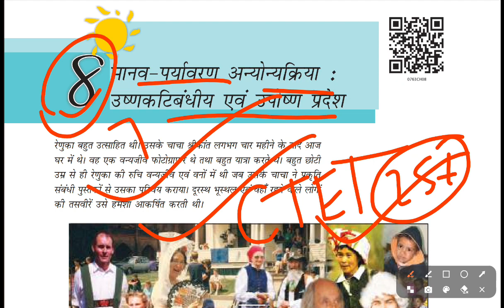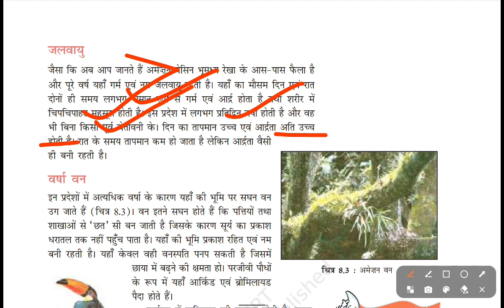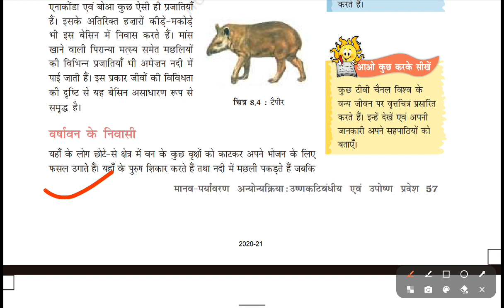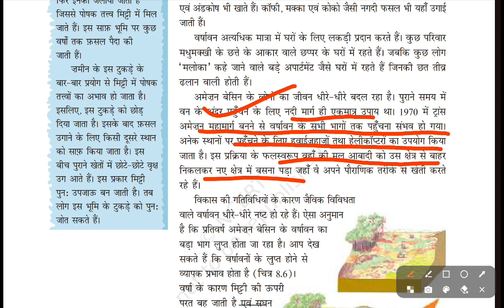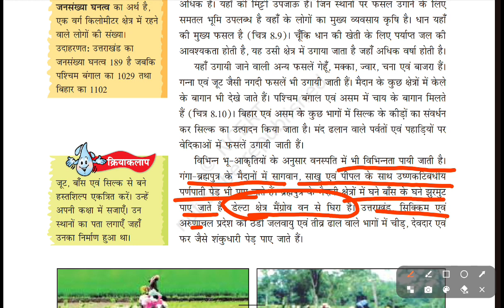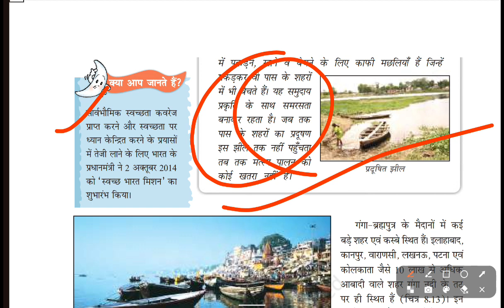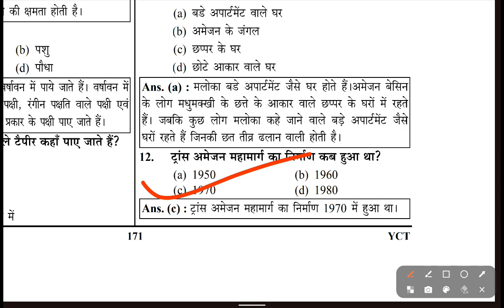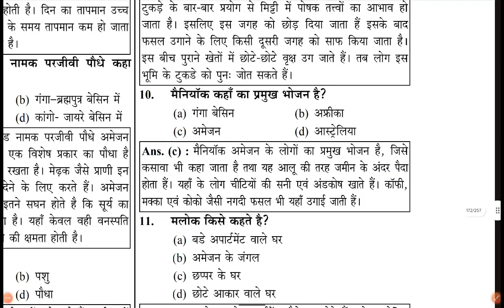CTET JULY 2024 | CTET SOCIAL SCIENCE PAPER 2 | CTET GEOGRAPHY CLASS 7 NCERT #8 | CTET SST PAPER 2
CTET JULY 2024 SST CTET SOCIAL SCIENCE PAPER 2